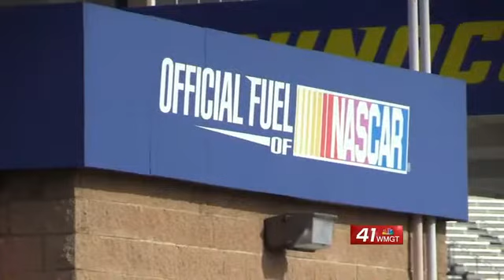Georgia lawmakers hear input on casino gambling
Ahead of Georgia’s 2020 legislative session, voters expressed their concerns on expanding gambling in the state.